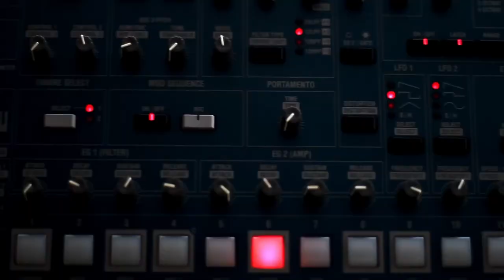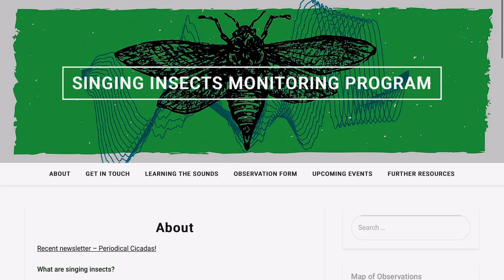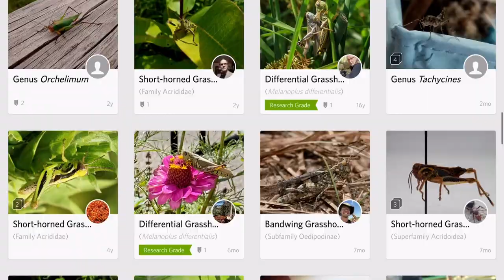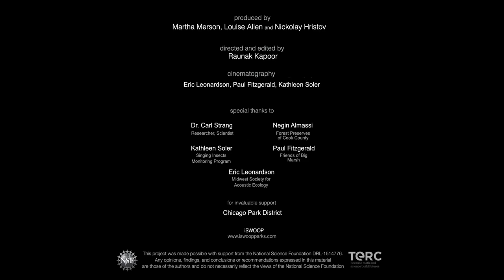Singing Insects at Big Marsh Park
Singing Insects at Big Marsh Park introduces the various sound-making insects and invite everyone to listen for distinctive character they lend to our changing summer soundscapes in Illinois, Michigan, and Wisconsin. This film also introduces the Singing Insect Monitoring Program, a citizen science initiative of outdoor educator and program coordinator, Kathleen Soler in partnership with naturalist Dr. Carl Strang, Negin Almassi from the Sagawau Environmental Learning Center in Cook County, and Chicago-based composer and soundwalker Eric Leonardson, co-founder of the Midwest Society for Acoustic Ecology.

Big Marsh Park is one of the Chicago Park District's new assets, a former slag dump undergoing ecological restoration back to its wetland state with added research and recreational infrastructure. In August 2021, the Midwest Society for Acoustic Ecology hosts the Singing Insects Soundwalk at Big Marsh Park, led by Eric Leonardson and Carl Strang, a part of the annual Sumer Soundwalks in the Parks series in partnership with the Chicago Park District's Night Out in the Parks arts and culture program.

This film was edited by Raunak Kapoor produced by Louise Allen, Nickolay Hristov, and Martha Merson, Project Director of iSWOOP, cinematography by Eric Leonardson, Paul Fitzgerald, and Kathleen Soler with support from the Chicago Park District's Night Out in the Parks, TERC and the National Science Foundation.